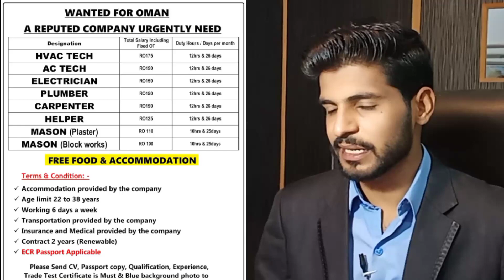Jobs in Oman for 2021 | Latest Jobs in Oman for Fresher and Experienced Peoples Urdu/Hindi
Dear Friends,
Today i have share many jobs in my video which are belongs to Oman Jobs. For all these jobs you can apply directly from Indian.